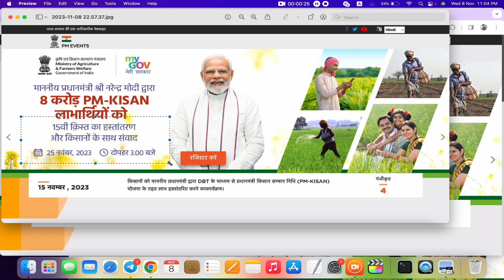Pm kisan 15th installment Official Date | pm kisan paisa kab aayega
pm kisan,pm kisan 15th installment kab aayegi,